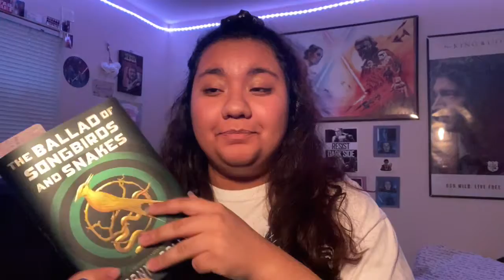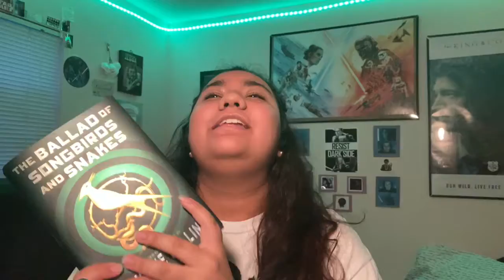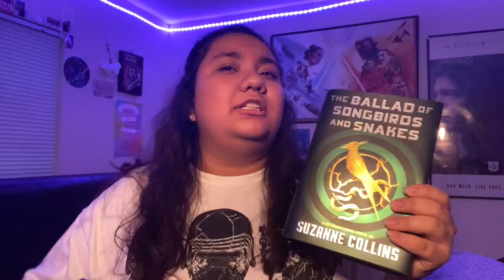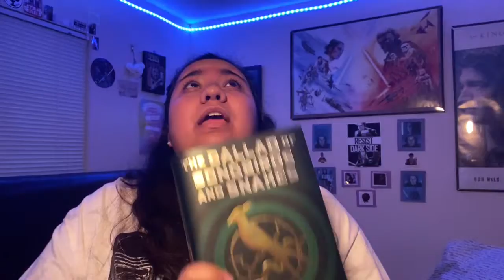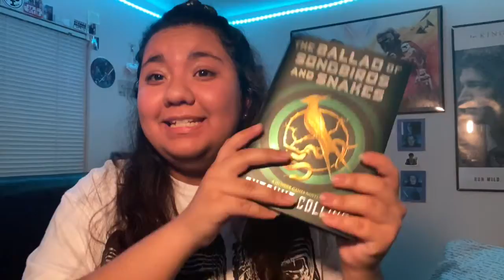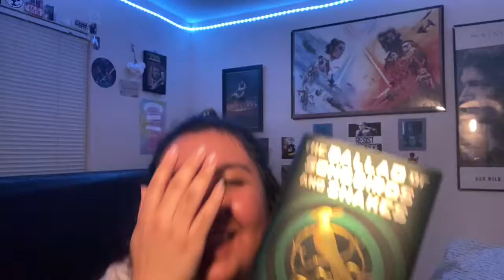The Ballad Of Songbirds & Snakes Book Review! (Spoiler & Non-Spoiler Review!)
In this video, I review the book, The Ballad Of Songbirds & Snakes By Suzanne Collins! There is a spoiler and non-spoiler section!

The spoiler section starts at: 7:17